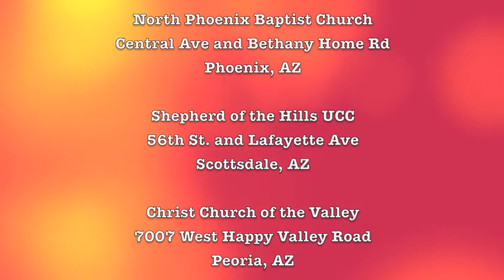Super Citrus Saturday 2012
PICK THAT CITRUS AND BRING IT DOWN TO
SUPER CITRUS SATURDAY!
Phoenix, AZ --One person's surplus is another's necessity, and St. Mary's Food Bank Alliance is hoping that once again the Valley's overflowing neighborhood citrus trees can be turned into a bountiful harvest for those in need this winter.

Last year, almost two million pounds of citrus was gleaned through the program. That not only filled St. Mary's warehouses, but was also sent to eight other Western states. In turn, food banks in those states returned the favor by providing apples (Washington), potatoes (Idaho and New Mexico), plums and nectarines (California), as well as non-perishable products, to St. Mary's in exchange for Arizona's oranges and grapefruit. This year part of the Citrus gathered will be juiced by Sun Orchards.

For those wishing willing to pick their own fruit for donation to the food bank St. Mary's will hold its second annual "Super Citrus Saturday" on Saturday, February 4th. The program is expanding to three drop-off locations from 9 a.m. to 2 p.m. for residents in the North Central Phoenix, Arcadia and West Valley areas to give homeowners a designated drop-off spot to make their tax-deductible produce donation to the Food Bank.

The three "Super Citrus Saturday locations are:

*North Phoenix Baptist Church (Central Avenue and Bethany Home Road)

*Shepherd of the Hills United Church of Christ (56th Street and Lafayette)

Christ Church of the Valley  (7007 West Happy Valley Road, Peoria)